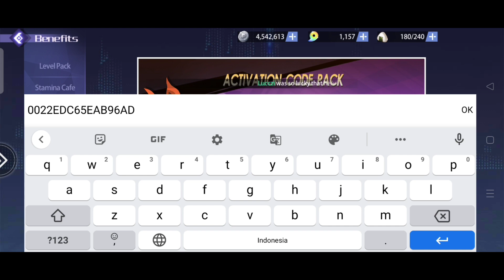GIFTCODE Terbaru BLEACH SOUL TIES - Free Summon Tiket + Gacha Lagi Mencari Hero S